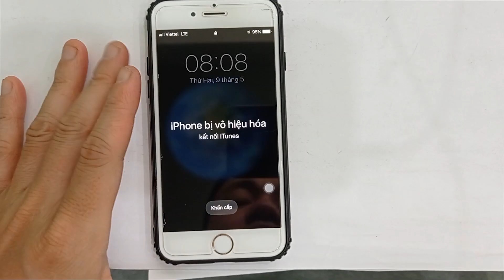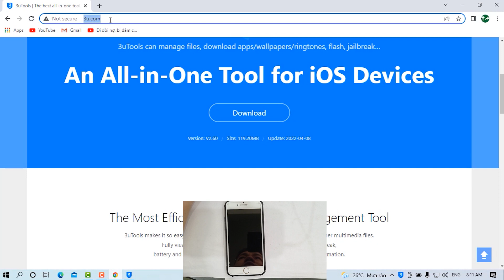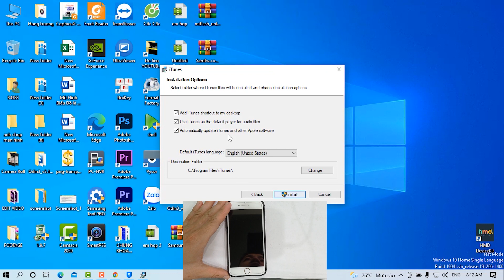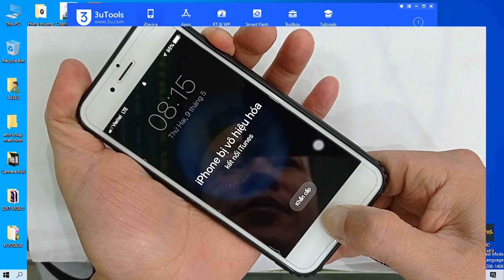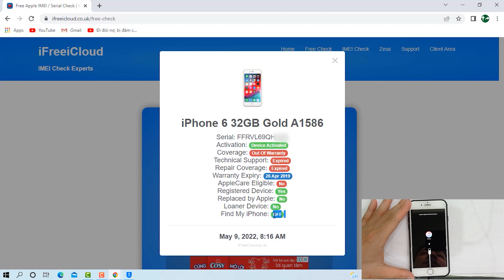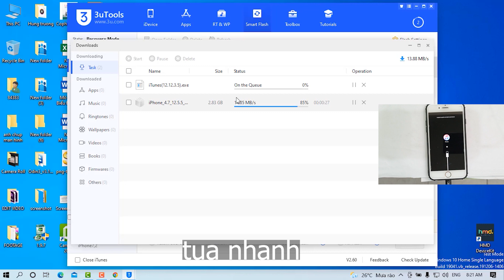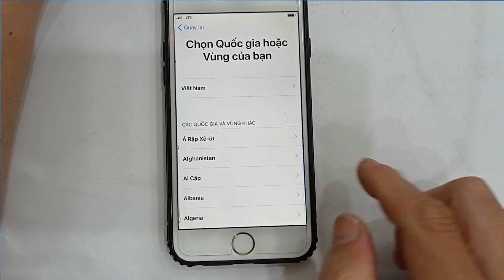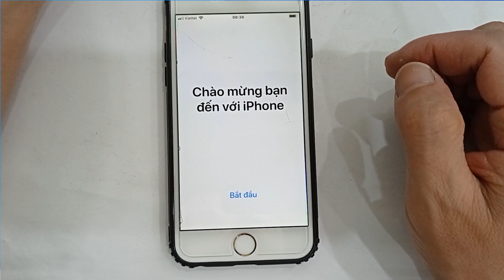Khắc phục iPhone 6 bị vô hiệu hóa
Khắc phục iPhone 6 bị vô hiệu hóa – kết nối iTunes do nhập sai mật mã nhiều lần. Để khắc phục lỗi này các bạn cần chạy lại phần mềm cho nó nhé. Trước khi chạy phần mềm, các bạn cần kiểm tra tình trạng iCloud trước nhé. Nếu Find my iPhone là On, các bạn cần nhớ tài khoản iCloud đã đăng nhập trên iPhone để nhập vào sau khi chạy phần mềm. Nếu Find my iPhone là Off, các bạn có thể chạy lại phần mềm luôn mà không cần phải suy nghĩ gì nhé.